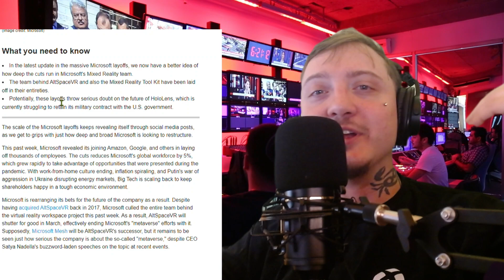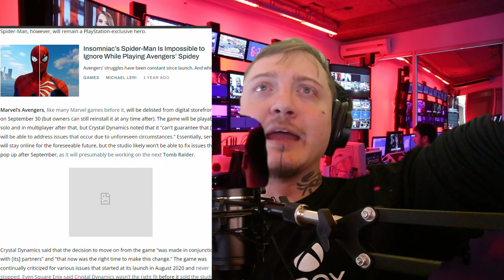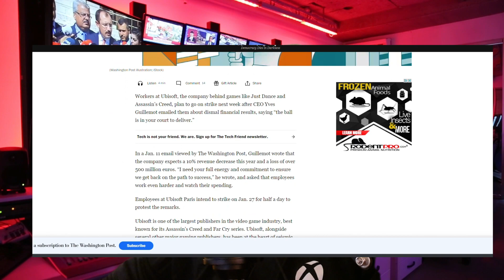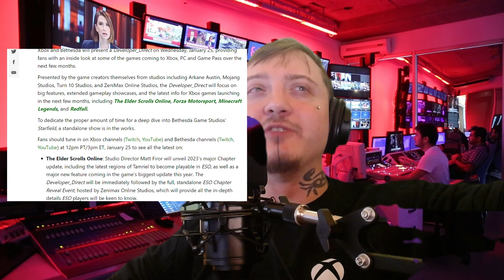Hogwarts Legacy Fans Are Cancelled?! ... And More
Hey guys enjoy the first week of Gaming news brought by me . Let me know what you think .

Hogwarts Legacy
Marvels Avengers MCU
Forspoken
Xbox Direct
Microsoft Layoffs and more.